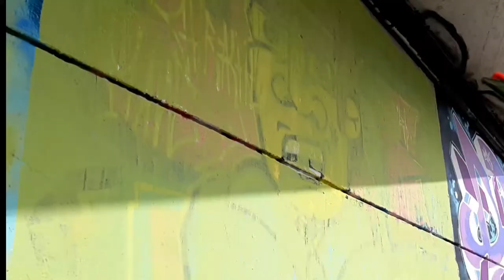I made street art at the best spot ever! | painting in Bern | painting in every city in my country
yo, my name is finzer, i do all kinds of art (customs, painting, drawing, doodling, street art, graffiti...) make sure to leave a like if you enjoyed, also comment would be appreciated as well.

i post doodle art and customs on those sites